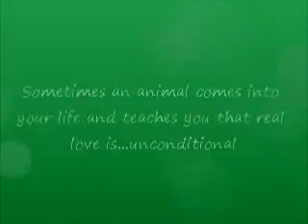Tribute to real Animal Lovers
Island Vet Clinic